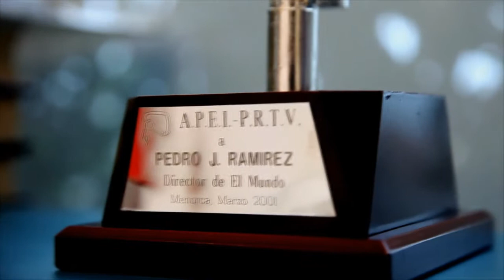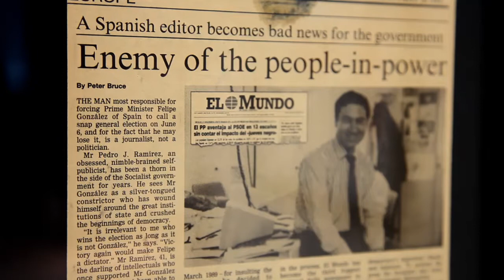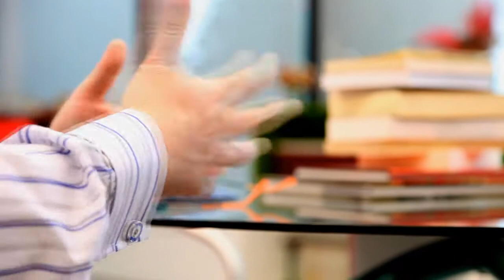Pedro J.: "Orbyt ya ha superado nuestras expectativas con 3.000 suscriptores de pago"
En la primera entrevista que concede desde el lanzamiento hace dos semanas de El Mundo en Orbyt, Pedro J. Ramírez (Logroño, 1952) revela a 233grados que la plataforma online de pago tiene ya 3.000 suscriptores, cifra que supera ampliamente las expectativas iniciales.